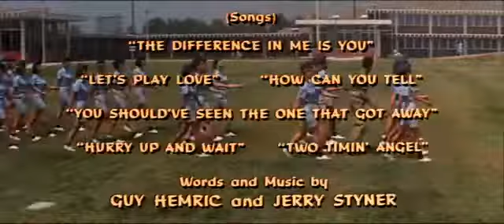Sergeant Deadhead 1965